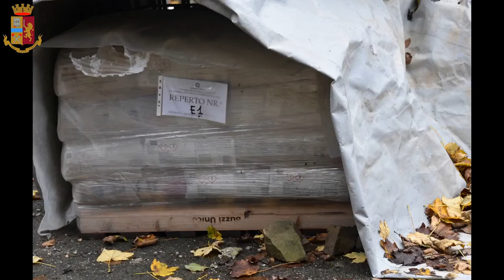Valdarno, scoperta truffa per oltre 100mila euro